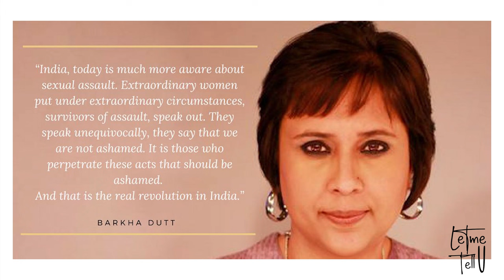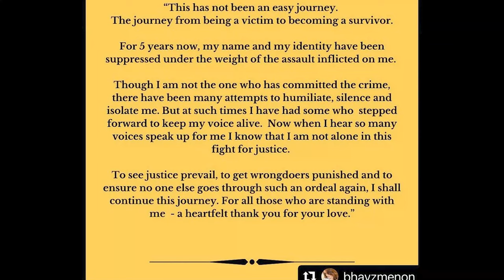ഇരയല്ല അതിജീവിത ഭാവനയ്‌ക്കൊപ്പം/Global town hall we the women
ദി ഗ്ലോബല്‍ ടൗണ്‍ ഹാളിന്റെ വീ ദി വിമണില്‍ ഭാവനയെ കണ്ടതിനു ശേഷം എനിക്കും ചിലതു പറയണമെന്ന് തോന്നി. എന്റെ വാക്കുകള്‍ എന്റെ തോന്നലുകള്‍ ലെറ്റ് മീ ടെല്‍ യൂ എന്ന കോളത്തിലൂടെ ഇനി നിങ്ങള്‍ക്ക് കാണാം.